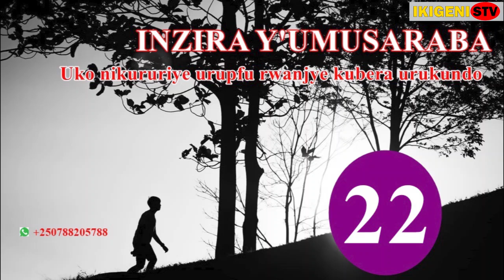INZIRA Y'UMUSARABA 22 Uko nikururiye urupfu rwanjye kubera urukundo